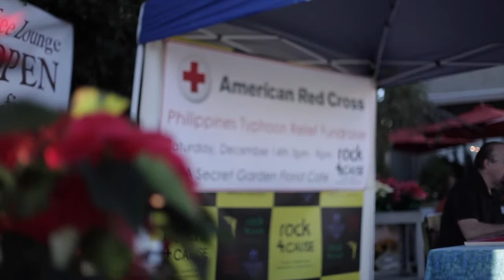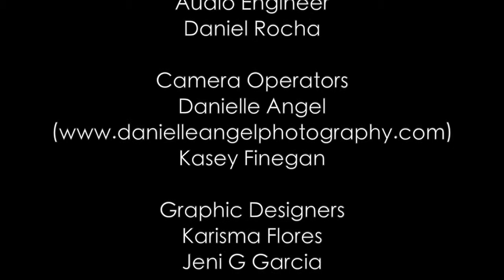Tyler Middlestadt - Thinking of Jesus [Rock 4 a Cause]